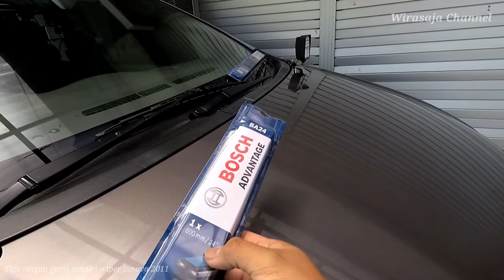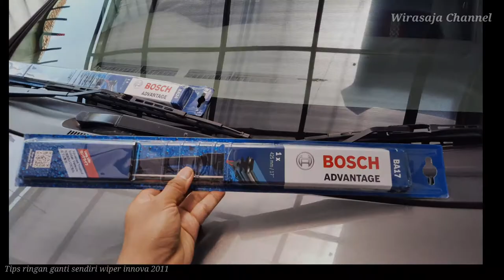Tips ganti Wiper di Innova Tua 2011 : Vlog Innova Menolak Tua #15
kali ini kita ganti front n rear wiper di innova tua 2011 gampang banget kok dikerjakan, simak videonya sampai selesai ya lur..